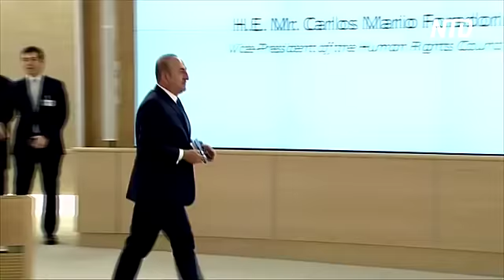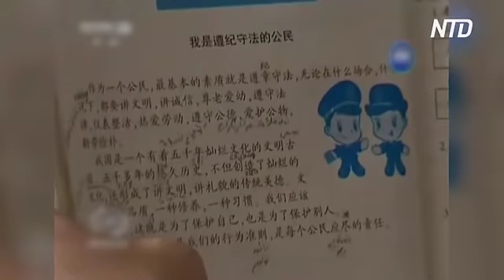Преследование уйгуров в КНР стало одной из тем сессии ООН по правам человека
Министр иностранных дел Турции выразил обеспокоенность в отношении ситуации уйгуров и других мусульман в китайском регионе Синьцзян. Он также призвал Пекин соблюдать свободу вероисповедания и культурной идентичности.